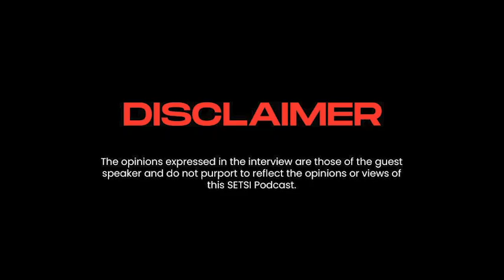INTERVIEW WITH AKIN BUSARI - PRESIDENT & CEO OF PAMOJA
Akin Busari is a visionary leader, a serial entrepreneur, and a real estate investor. He is extremely passionate about helping people and making a difference. He has over 10 years experience investing in real estate and has successfully managed a portfolio of real estate assets totaling over $2m. His personal vision is to uplift and inspire people.